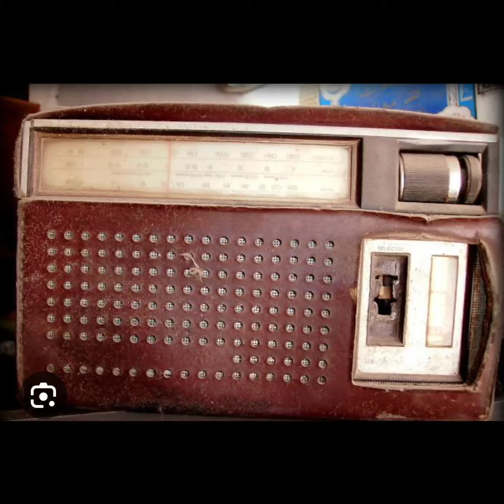BBC URDU SERVICE old news clip of 1985